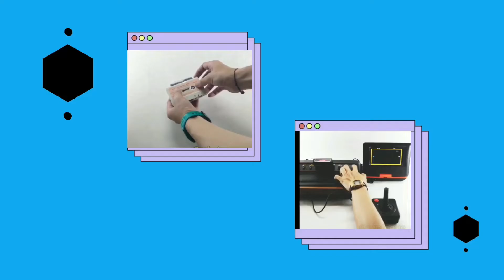BARANG UNIK JADUL PEMBERSIH HEAD PEMUTAR KASET PITA TAPE RECORDER VINTEQUE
Barang unik jadul ini sangat berguna bagi pengemar audio kaset untuk dapat memaksimalkan head pada pemutar kaset yang di putar bersuara optimal.